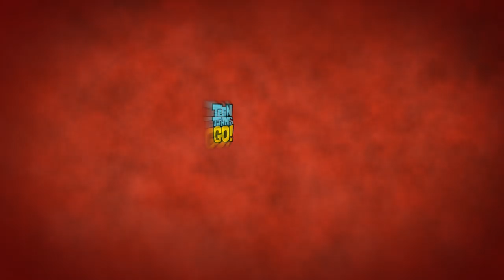Teen Titans Go! Vs. Teen Titans | Trailer | Warner Bros. Entertainment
In Teen Titans Go! Vs. Teen Titans, the comedic modern-day quintet takes on their 2003 counterparts when villains from each of their worlds join forces to pit the two Titan teams against each other. They’ll need to set aside their differences and work together to combat Trigon, Hexagon, Santa Claus (that’s right, Santa!) and time itself in order to save the universe.